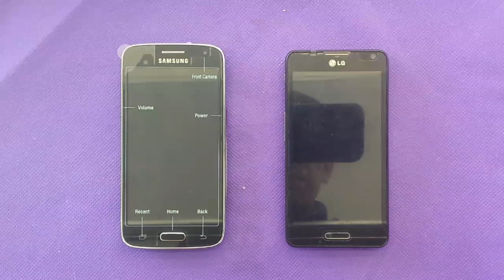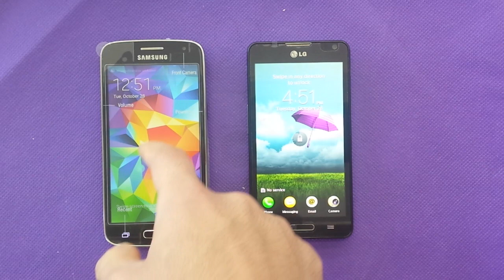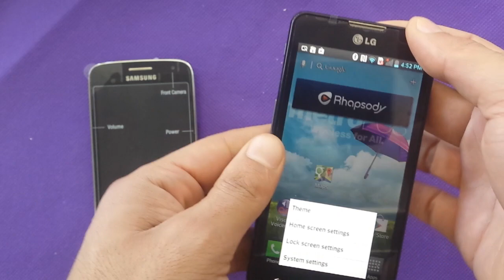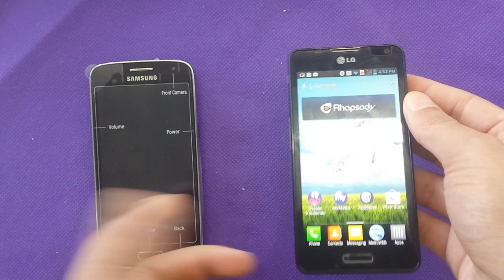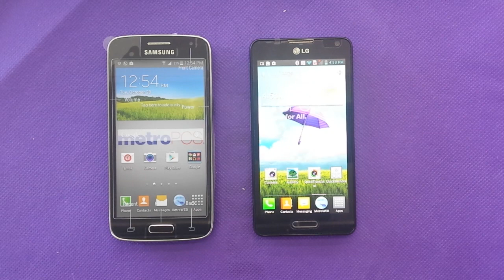comparison between LG F6 and Samsung avant for metro pcs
comparison between LG F6 and Samsung avant